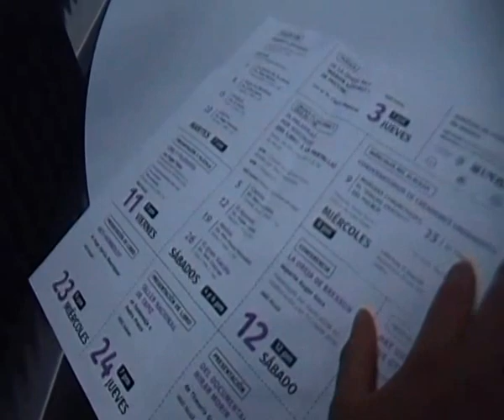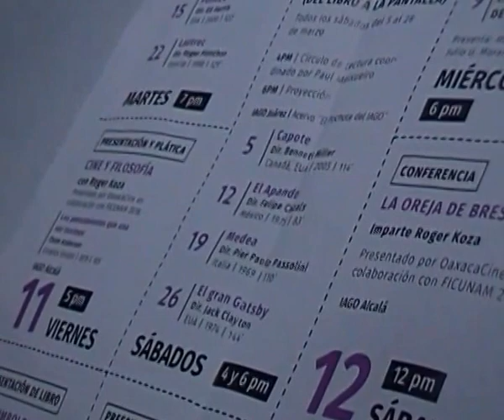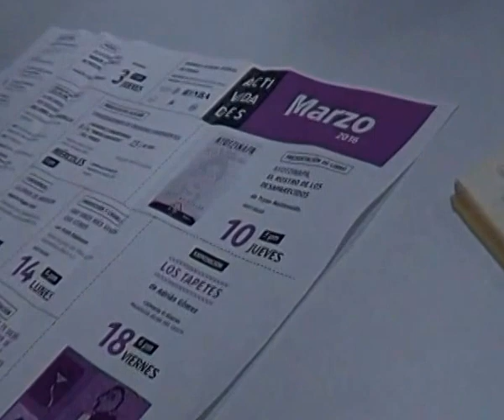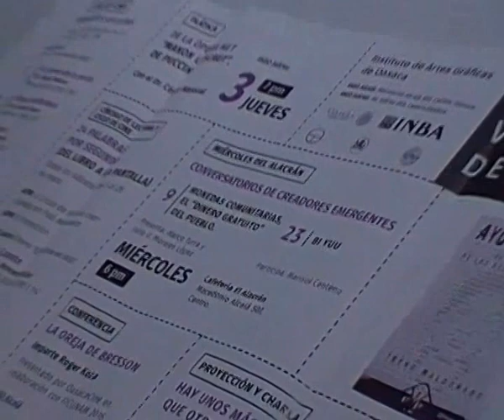CORTV presentando Marzo en el IAGO con Monedas Comunitarias, el "dinero gratuito" del Pueblo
Inari Reséndiz directora del IAGO presenta el programa de Marzo en el Instituto de Artes Gráficas de Oaxaca en la radio oficial del Estado de Oaxaca CORTV "Corporación Oaxaqueña de Radio y Televisión"
Al minuto 6 Marco Turra presenta il suo conversatorio del miercoles 9 de marzo a las 6 pm "Monedas Comunitarias, el dinero gratuito del Pueblo" en el IAGO donde estará también presente con el antropólogo investigador Julio Morales López.
Charla dedicada a la memoria del italiano Cesare Dalfreddo.